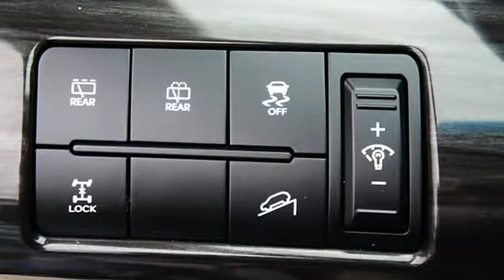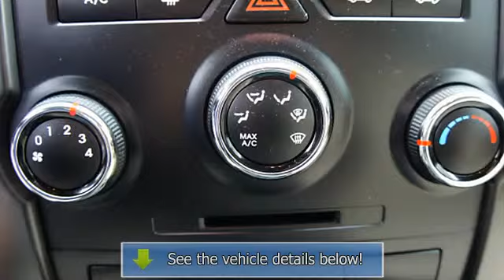2013 Kia Sorento - Franklin Sussex Hyundai - Sussex, NJ 07450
Franklin Sussex Hyundai

For Sale: 2013 Kia Sorento
VIN: 5XYKTDA2XDG319252
Engine: 6 Cyl.
Drivetrain: AWD
Transmission: Shiftable Automatic
Mileage: 17,741
Color: White (exterior) Beige (interior)

Features:
Two Thousand Thirteen Kia Sorento Crossover all wheel drive. This vehicle features the following equipment: Shiftable Automatic, 6 Cyl., all wheel drive, Air Conditioning, Vanity Mirrors, Side Impact Door Beams, Vehicle Stability Assist, Tire Pressure Monitor, Turn Signal Mirrors, EBD Electronic Brake Dist, EBA Emergency Brake Asst, Child Safety Locks, Traction Control System, Auto Express Down Window, Fuel Data Display